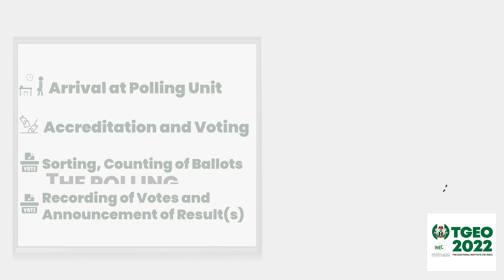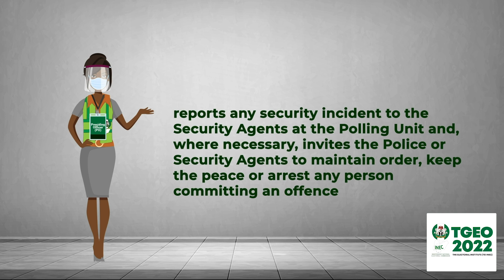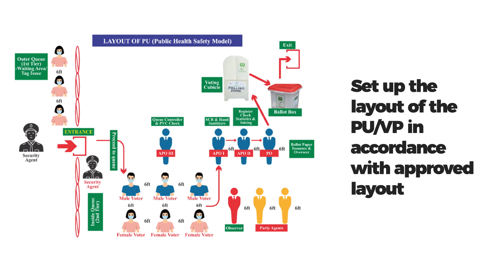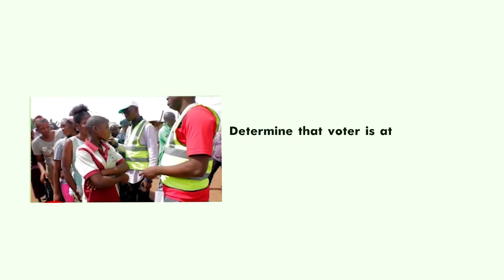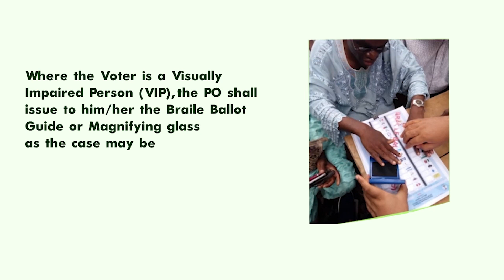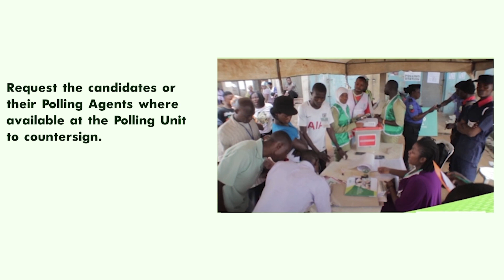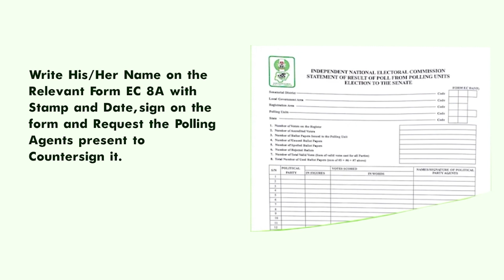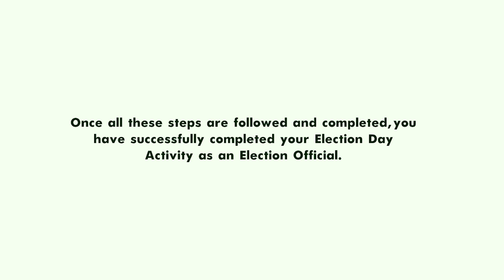TEI TRAINING GUIDE FOR ELECTION OFFICIALS 2022